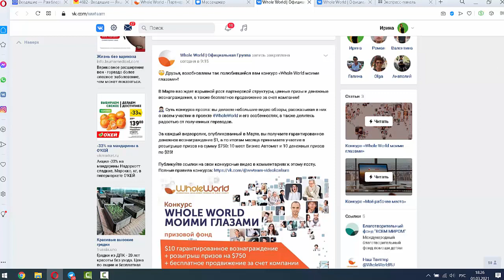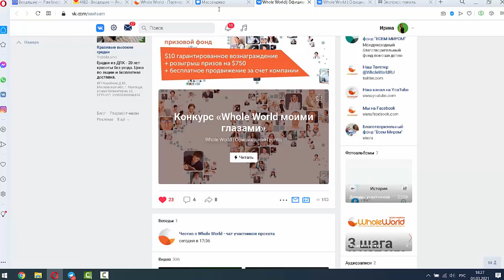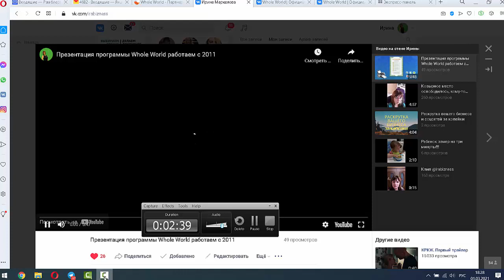Снова конкурс, снова деньги!